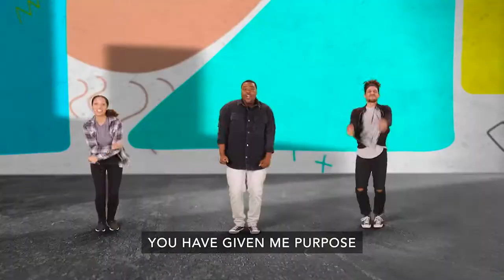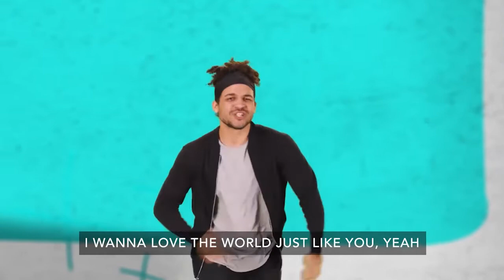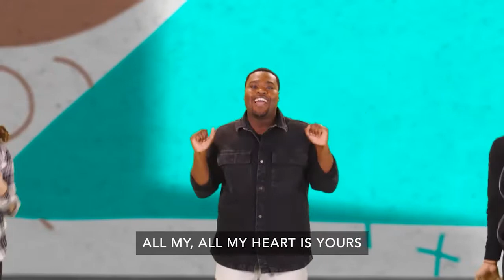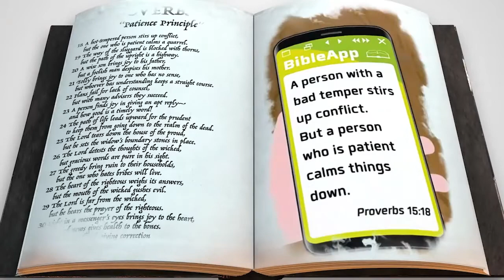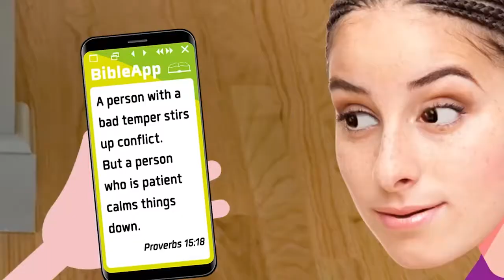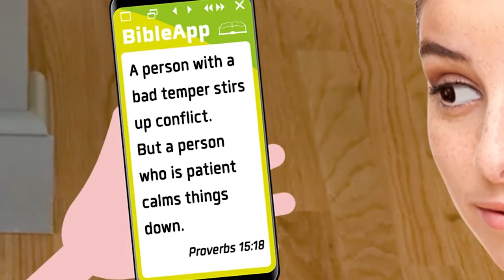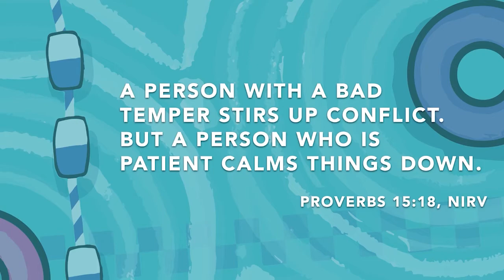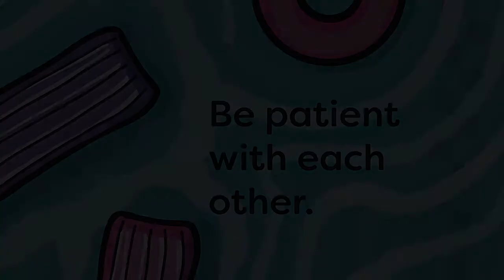C3 Kids Elementary (K-3) June 26, 2022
Theme for June: Make Waves - What you do today can change the world around you.

Memory Verse: The fruit the Holy Spirit produces is love, joy, and peace. It is being patient, kind, and good. It is being faithful and gentle and having control of oneself. Galatians 5:22-23a (NIrV)

Bible Story: Patience Principle, Proverbs 15:18

Bottom Line: Be patient with each other.

For Parents: We were created in God’s image. God sent Jesus to show us the best way to be human. But God knew we’d need help. That’s why God sent us the Holy Spirit. With the power of the Spirit, we can produce fruit that points others to Jesus. Every month, kids discover something about God’s character and how they can reflect or respond to that character because they are created in God’s image. You could call them characters traits or virtues, but we call them Life Apps: something that God is doing in you to change the world around you. In other words, we show the world what God is like when we demonstrate these ideas. We’re helping kids and preteens discover what the Apostle Paul called the Fruit of the Spirit throughout June and July. When we show the Fruit of the Spirit, we make waves and show others who Jesus is.